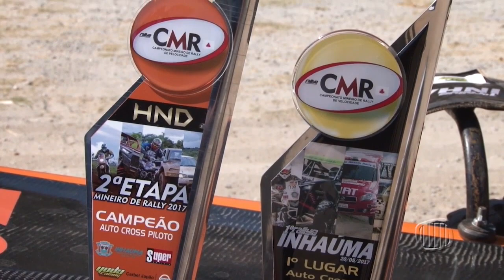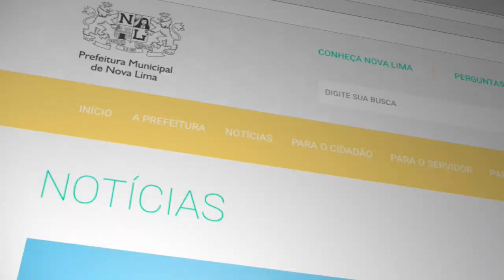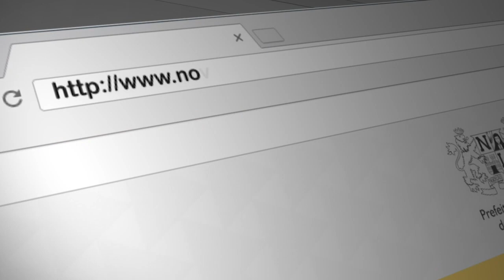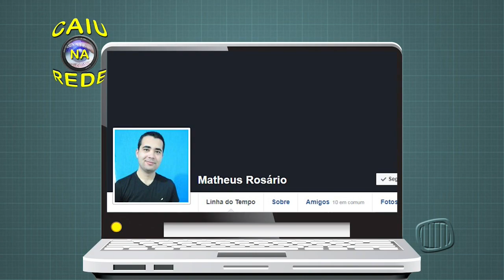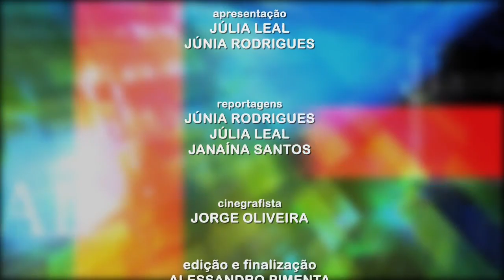TV Banqueta - Jornal Banqueta - JB - Sexta-feira - 25/08/2017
Reveja o Jornal Banqueta (JB) desta sexta-feira dia 25/08/2017.